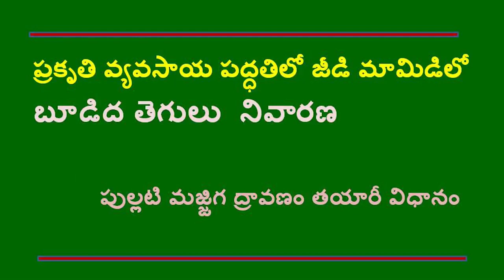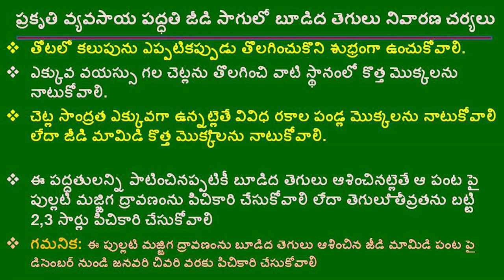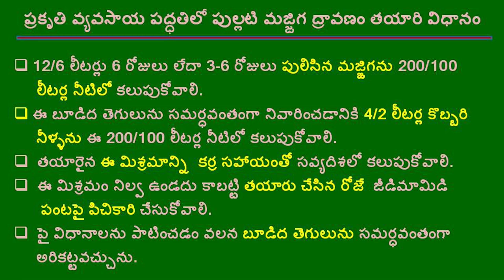Controlling Powdery mildew in Cashew